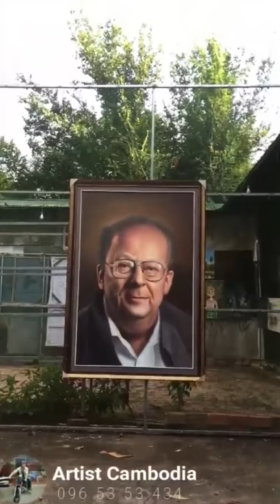Amazing Art Beat Richner | By Artist Cambodia October 21, 2019